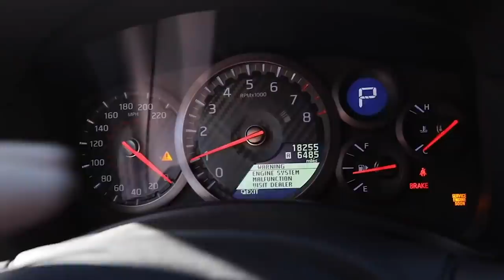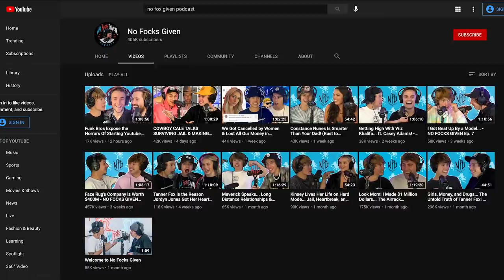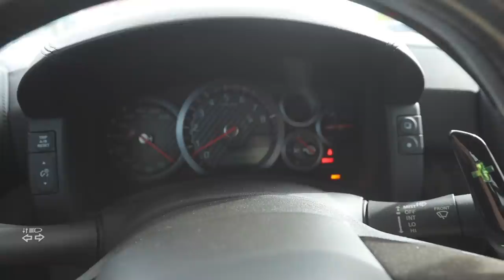Scooter Fail Makes Me Cry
MY PODCAST: No Focks Given

In today's Episode! I Eat it again at the skatepark. the GTR is Back for good?? and we take the lambo to see special guests!

How to break your Hand! (the fun way)